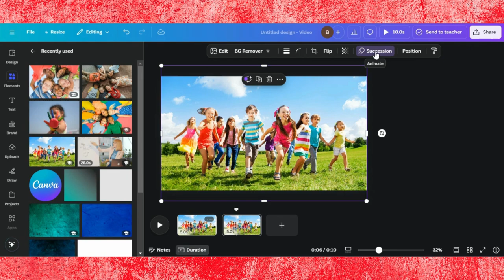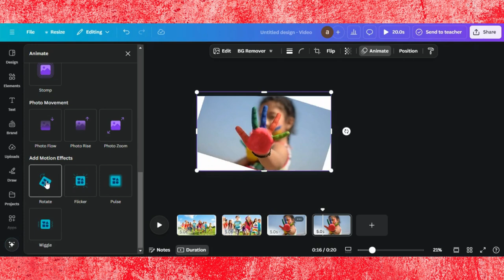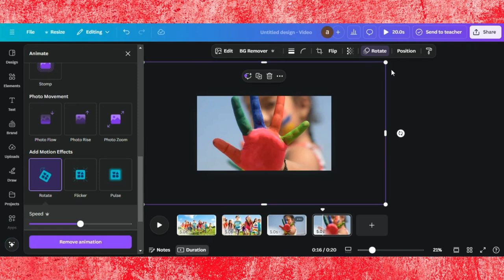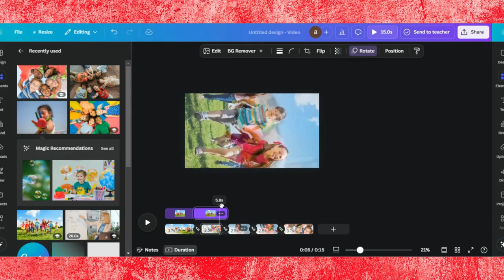How To Use Rotate Animation In Canva | Canva Rotate Image Animation | Canva Animation Tutorial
🎨 How To Use Rotate Animation in Canva – Step-by-Step Tutorial 🎨

In this video, I’ll guide you through how to apply the rotate animation effect in Canva! This simple yet powerful animation can make your designs more dynamic and engaging, whether you're working on social media posts, presentations, or video intros.

0:00 Demo Of End Results
0:14 Starting a Project in Canva
0:17 Adding Image To Background
0:43 Using Rotate Animation
1:27 Editing Tips & Tricks
3:25 Finalizing Design